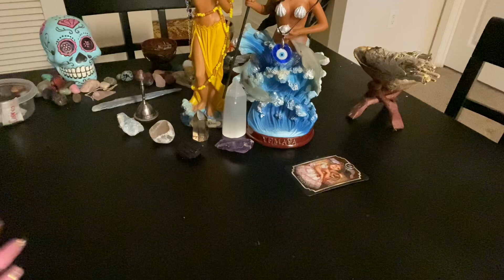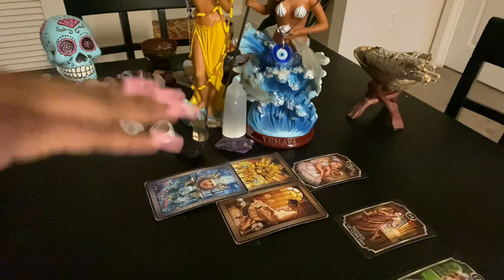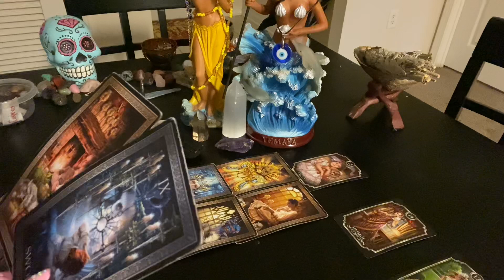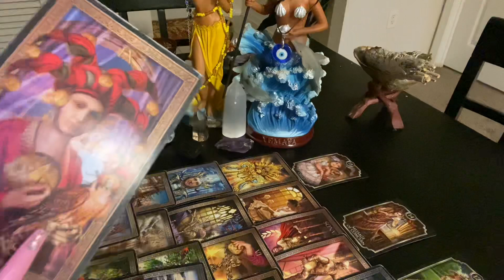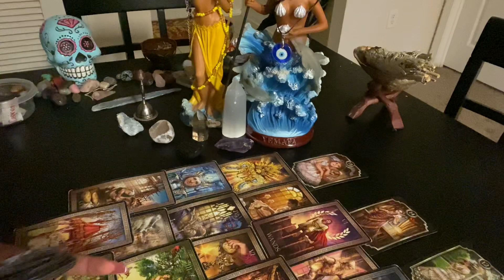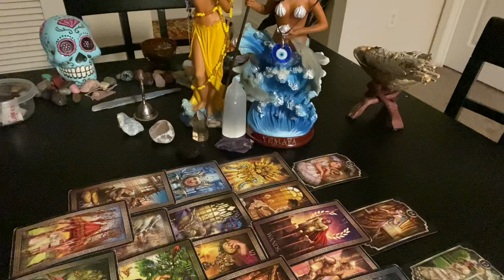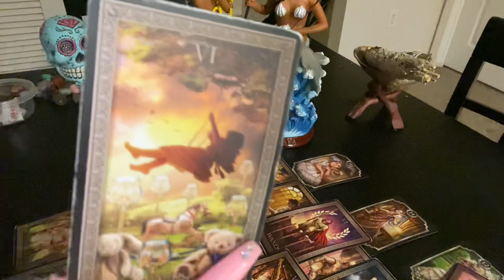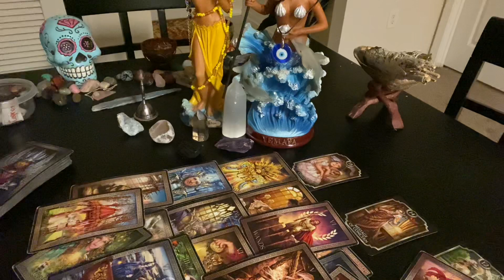♋️ Cancer: “It simply is what it is aint sh*t Changin” 🤷🏾‍♀️ ( July 14-15 2021)